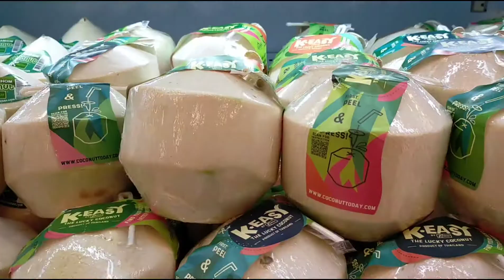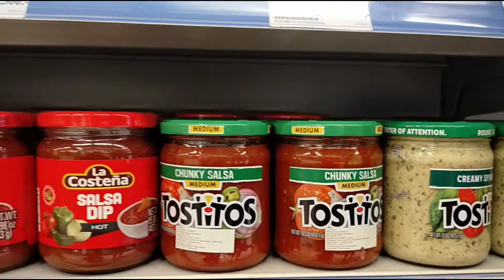BELANJA MINGGUAN BUAH DAN DAGING!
Belanja mingguan beli buah sayur dan daging motivasi sehat 2022,